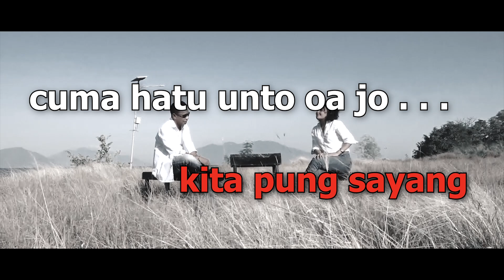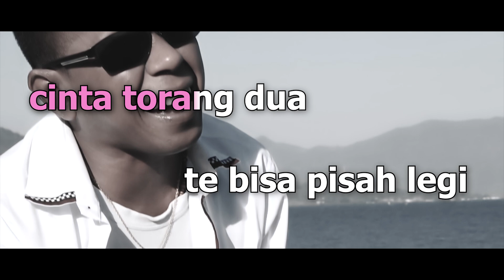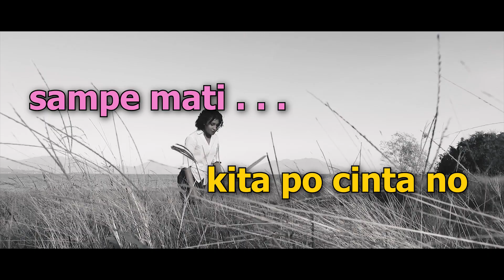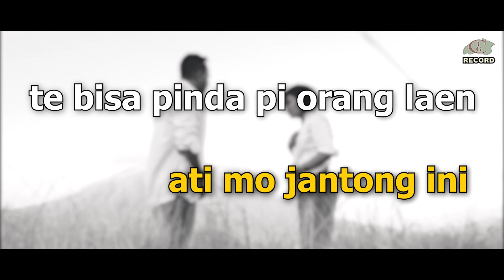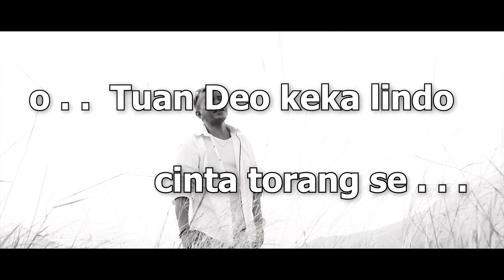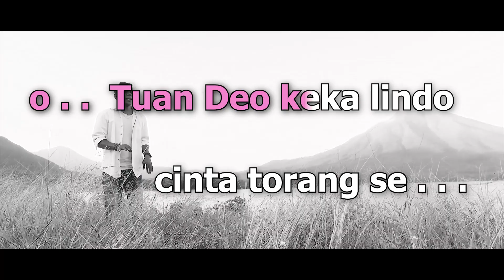CINTA TORANG ( KARAOKE ) Lagu Lamaholot / Flores Timur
CINTA TORANG / KARAOKE
Ciptaan                : Vian Watu
operator Mixing  : Yance Bolly
Video                    : Paul Goran